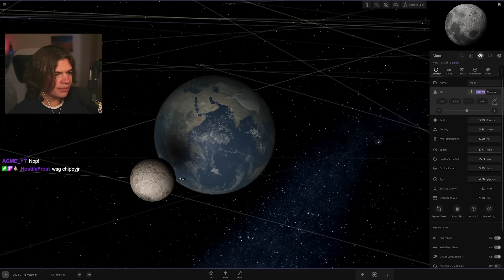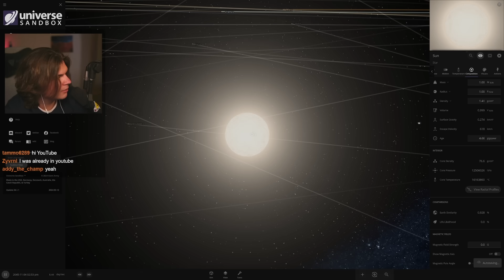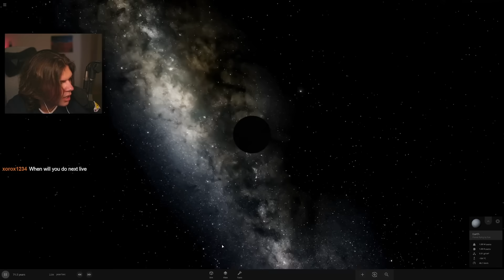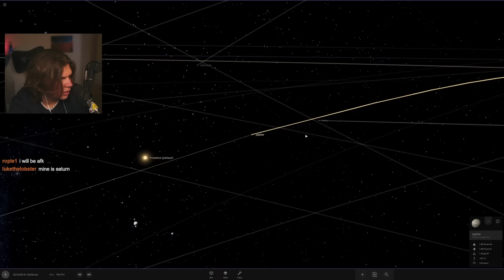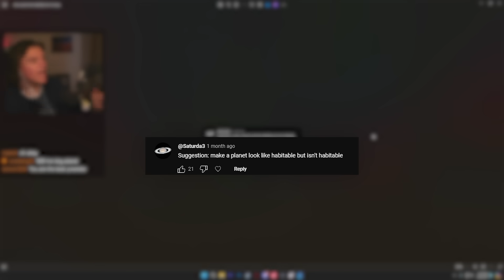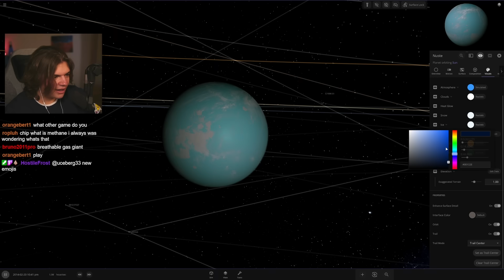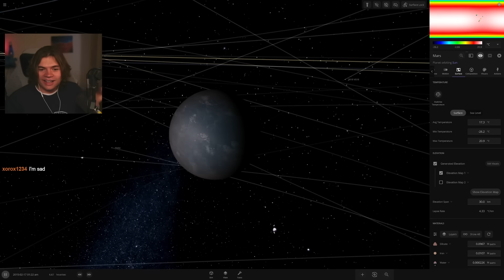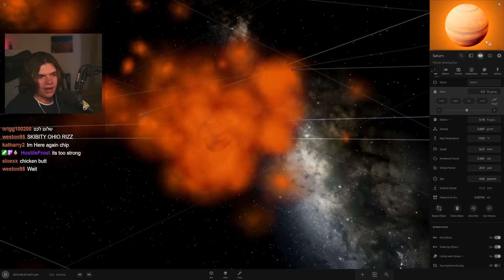Can The Roche Limit Turn The Moon into Rings?